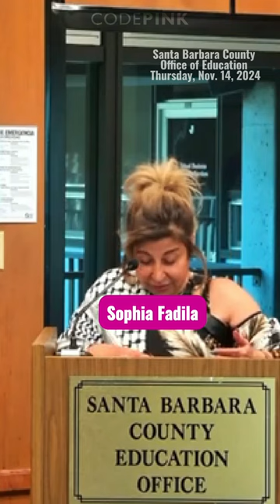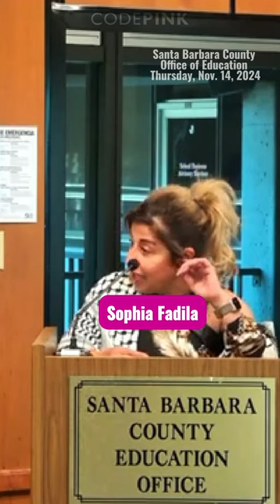Opposing the ADL in our schools at Santa Barbara County Office of Education (Nov 14, 2024)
CODEPINK-Central Coast activists testify  (11/14/24) at the Santa Barbara County Office of Education to expel the ADL (Anti-Defamation League) and not promote or contract with the organization for teacher training or curriculum development. The ADL conflates antisemitism with anti-Zionism to smear peace activists protesting US-Israel genocide in Gaza.. The ADL agenda is clear–deny Israel’s genocide in Gaza and accuse those who argue otherwise of siding with the far right. To learn more, read, "CA's New Law: ADL Genocide Deniers to Train Teachers on Genocide."
Background

Recently, California Governor Newsom signed SB 1277, which establishes a problematic collaborative as the “statewide teacher professional development program on genocide, including the Holocaust, for school district, county office of education, and charter school teachers.”

The text of SB 1277 speaks in generalities about the collaborative while failing to reveal its composition of 14 organizations, over half of which are supporters of Israel, including the powerful Anti-Defamation League (ADL) that often works under the name of one of its thematic units Echoes & Reflections. In short, a state-appointed collaborative on teacher training for genocide education denies the current US-Israel genocide underway in Gaza. This is wrong and must be challenged.

Want to get involved in organizing testimony before your school board?

To learn more, visit the following websites:

CODEPINK-Expel the ADL Action Guide

Drop The ADL From Schools

Last week, we spoke out about the dangers of the ADL in our schools in Santa Barbara.